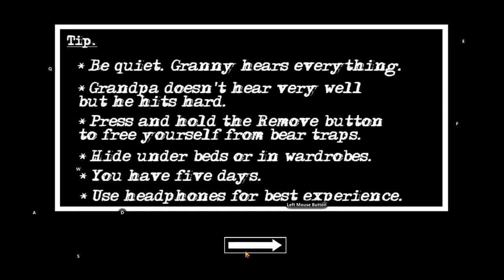Playing a horror game 😱😱